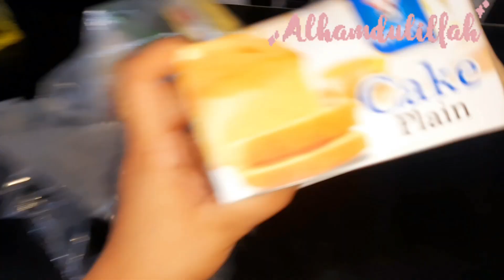Dawat Vlog 2 | Chicken shashlik recipe | dawat preparation ideas | friends ki dawat ki